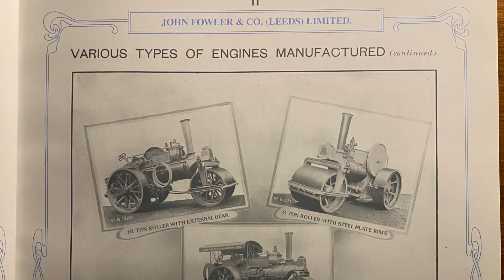What we do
A new short video of what goes on in the shed.